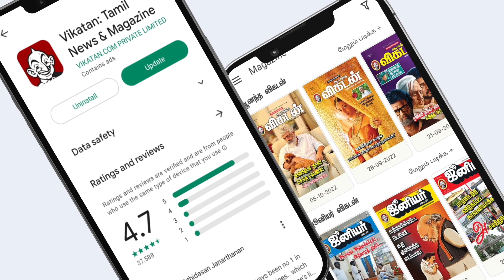Marimuthu, சதியெல்லாம் உடைச்சிட்டு வருவேன்னு Dialogue பேசிட்டு...! - Dubbing Artist Venkat Janaa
Host: Selva
Camera 01: Sathish Kumar
Camera 02: Vignesh
Editor:  Abimanyu
Video Producer: Vidhya Gayathri
Thumbnail Artist: Santhosh Charles
Channel Manager: Hari Babu
Asst Channel Head: Hassan Hafeezh. K.M